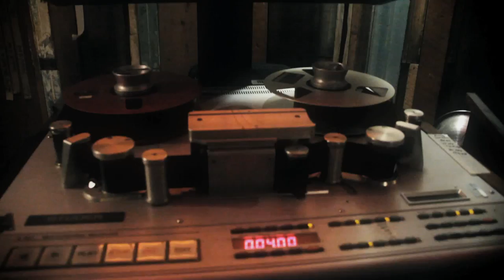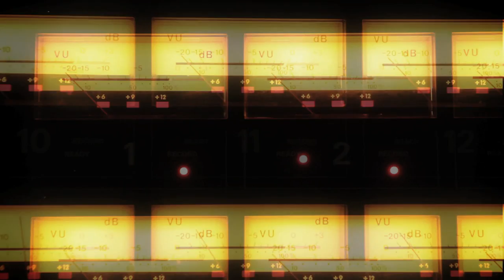Jesse Rimler | Secret Password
SECRET PASSWORD by Jesse Rimler

Video by Ari Sigal and Brennen Brown
Recorded at Tiny Telephone, SF

Arranged by Jacob Rex Zimmerman

Jesse Rimler, voice
Michael Coleman, piano
Natalie Carducci, violin
Stephanie Bibbo, violin
Evan Buttemer, viola
Gabriel Beistline, cello